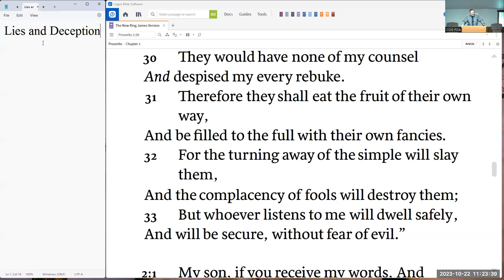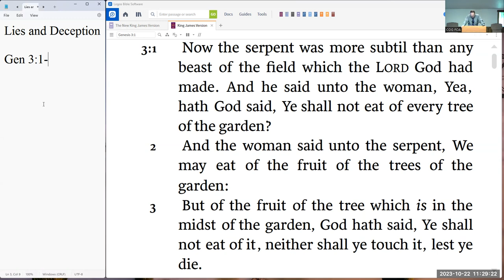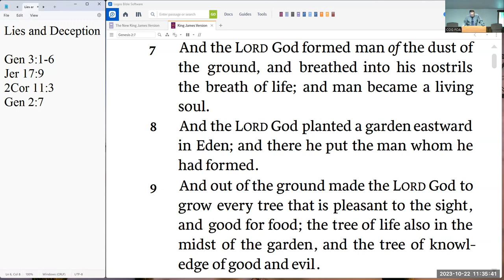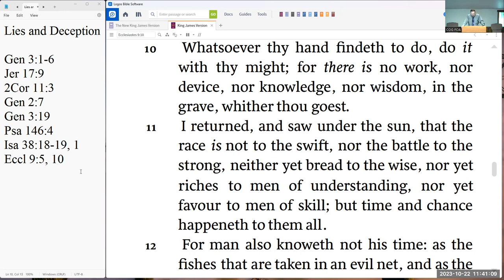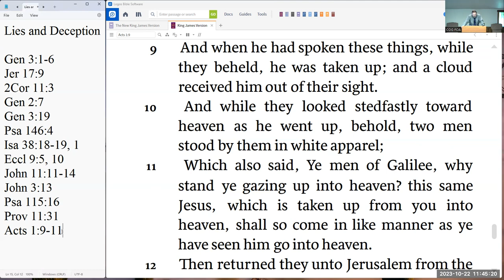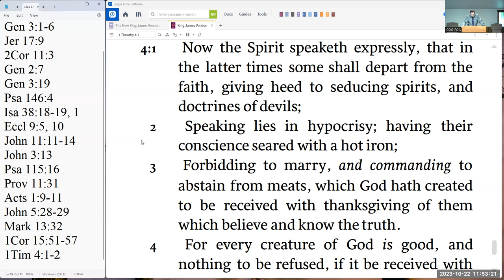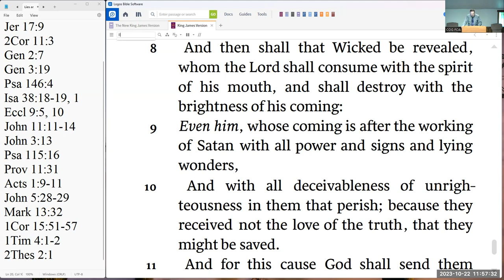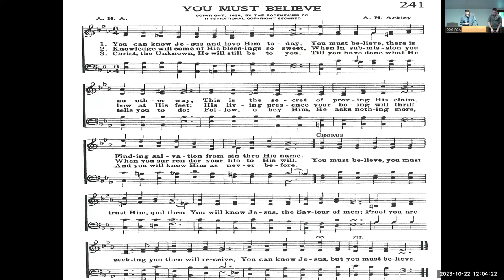Lies and Deception - Ray Corbaley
Title: Lies and Deception
Speaker: Ray Corbaley